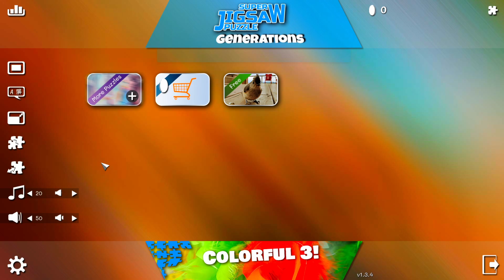Khains Kind Testen Kostenlose Titel - "Super Jigsaw Puzzle: Generations"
Wenn du Puzzles magst, ist „Super Jigsaw Puzzle: Generations“ genau dein Spiel. Mache Puzzles, nutze dabei die komfortable und intuitive Oberfläche und genieße die entspannende Musik. So kannst du dich auf die knifflige Aufgabe konzentrieren, diese wunderschönen Bilder zusammenzusetzen – selbst

Titel: Super Jigsaw Puzzle: Generations
Genre: Kostenlos spielbar, Familirnfreundlich, Rätzel, Gesellschaftsspiel
Entwickler: Flat Cat Games
Publisher: Flat Cat Games
Veröffentlichung: 4. Apr. 2019